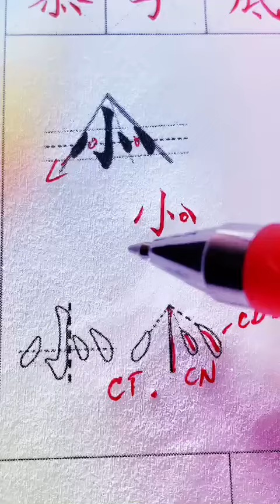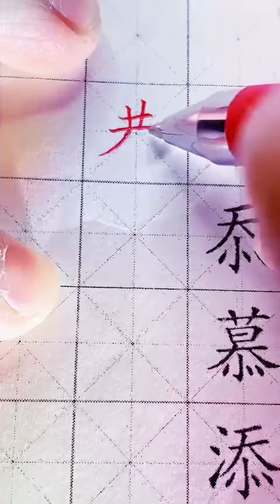101 THIÊN BÀNG CUNG BỘ TÂM DỊ THỂ